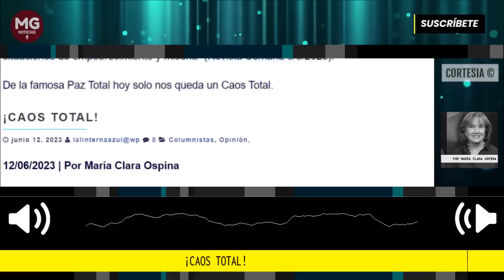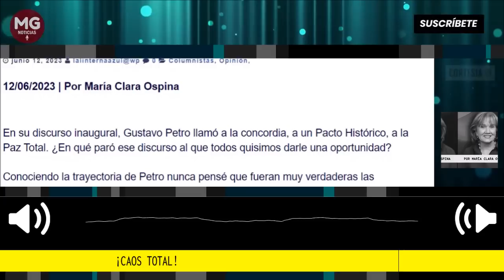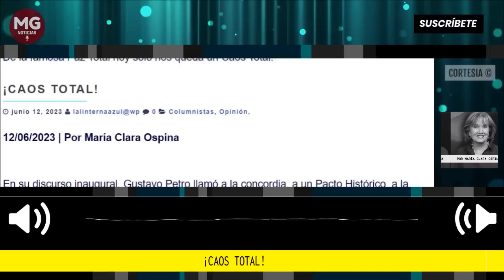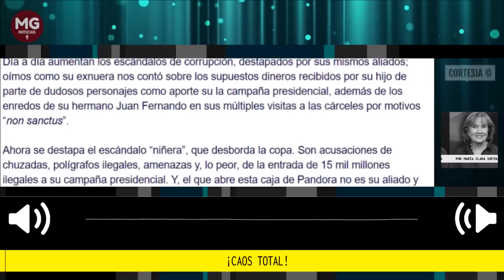¡CAOS TOTAL! 🔴 Columna Maria Clara Ospina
En su discurso inaugural, Gustavo Petro llamó a la concordia, a un Pacto Histórico, a la Paz Total. ¿En qué paró ese discurso al que todos quisimos darle una oportunidad?